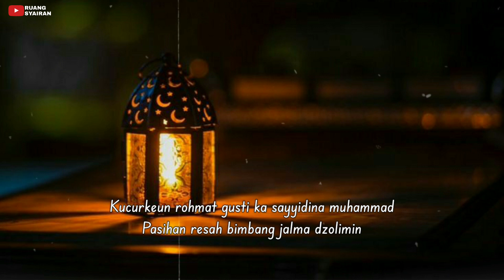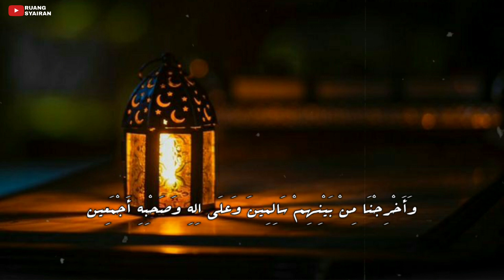PUPUJIAN SUNDA JAMAN BAHEULA - SHOLAWAT ASYGHIL DAN ARTINYA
Vidio ieu judulna      PUPUJIAN SUNDA JAMAN BAHEULA - SHOLAWAT ASYGHIL DAN ARTINYA         anu di bawakeun ku Ruang Syairan, mudah-mudahan vidio vidio nu tos di upload ku Channel Ruang syairan ieu tiasa manfaat.
Hatur nuhun tos ngadukung kana channel Ruang Syairan, mudah mudahan kasaean dulur dulur sadayana di wales ku Alloh Swt. Terus dukung channel ieu supados langkung berkembang, langkung sumanget dina ngadamel konten konten anu temana Syairan, nadhoman, sholawatan, pupujian sareng lagu lagu anu temana religi, ku kituna ulah eren eren dina ngeshare, ngelike, ngomen, sareng nu acan subscribe di antos subscribna, hehe.. Hatur nuhun.

NU SAE DATANG NA TI ALLOH, NU LEPATNA KABODOAN TI SIMKURING.